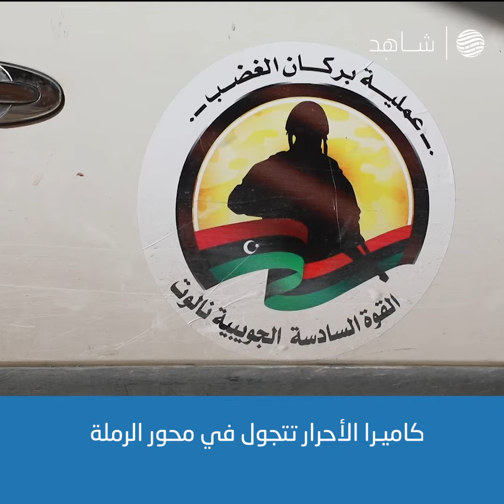كاميرا الأحرار تتجول في محور الرملة